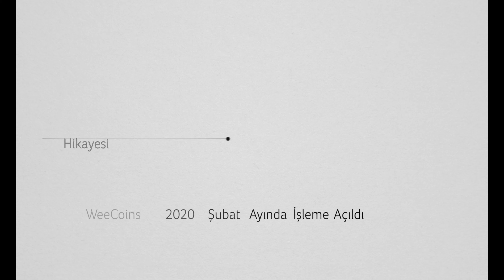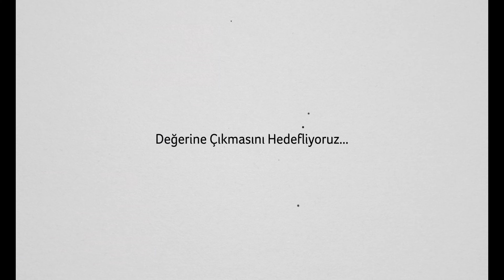WeeCoins'in Yükseliş Hikayesi